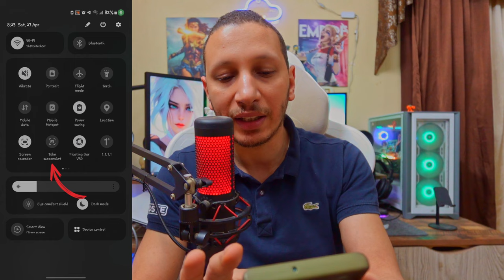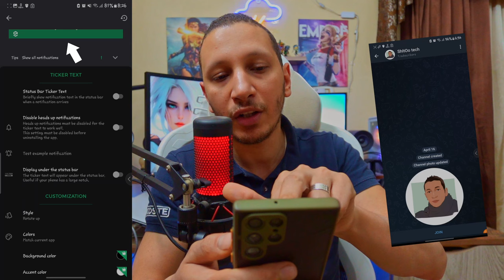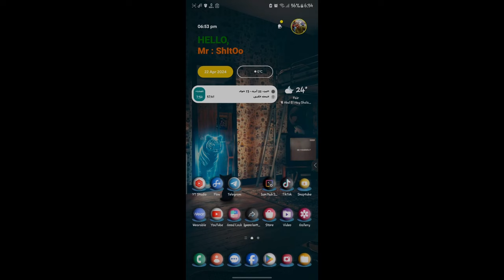التطبيق ده هيدلع موبايلك حرفيا